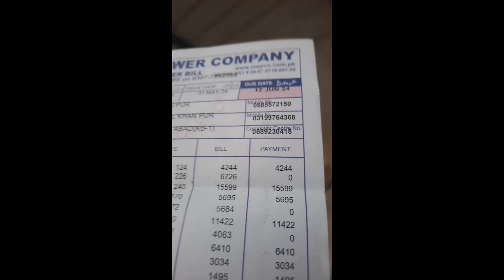Hamare bachade Sel Ho Gaye 🥺|| Jaate Jaate Rula Gaye😭 ||farooqyaseen family Vlogs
Hamare bachade Sel Ho Gaye Jaate Jaate Rula Gaye